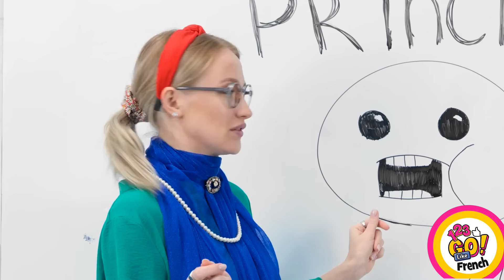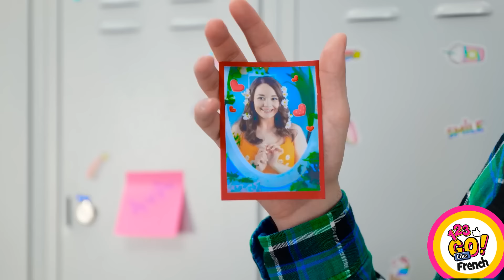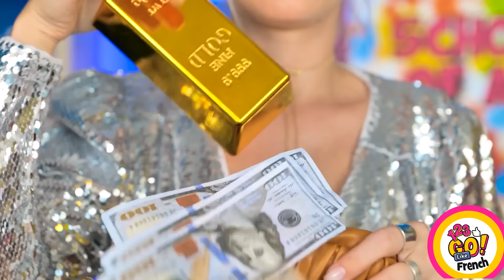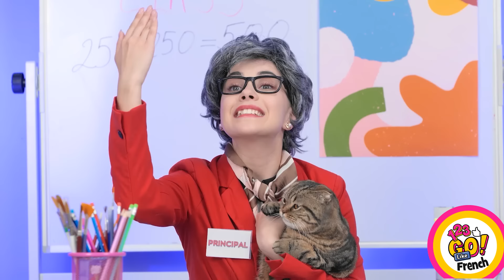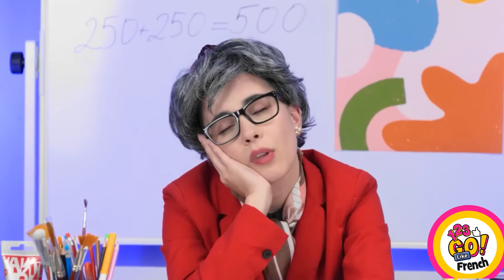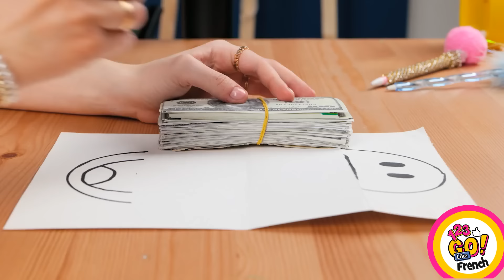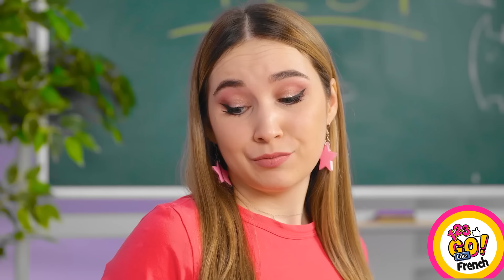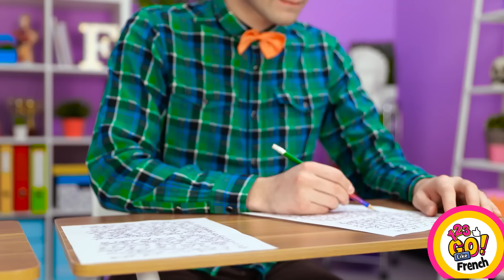Astuces Épiques d'Art & Idée Scolaire 🎨✂️👨‍👩‍👧‍👦 Conseils de Parentalité à Essayer par 123 GO Like!